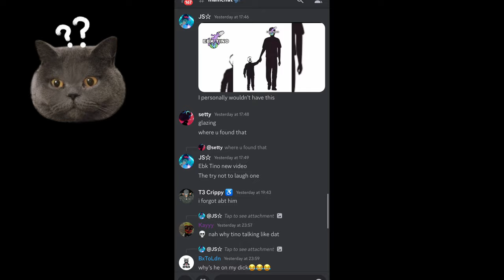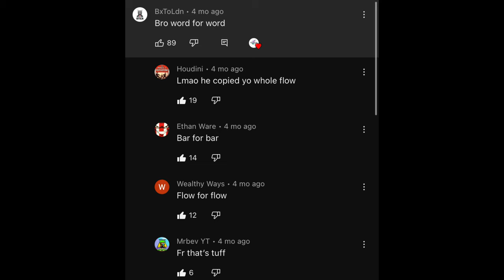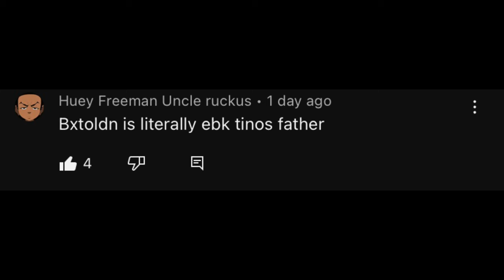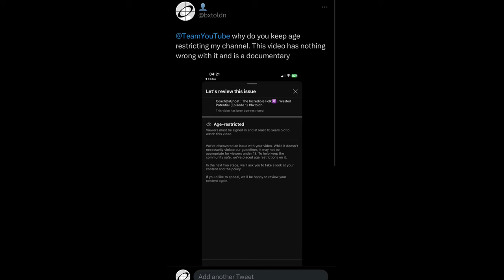EBKTinoK - It's UP & IT'S STUCK!🥩 | SHORTS 2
keep up w/ me on my other platforms!